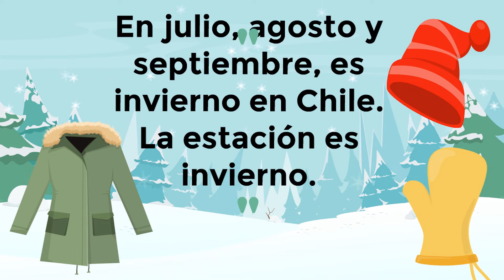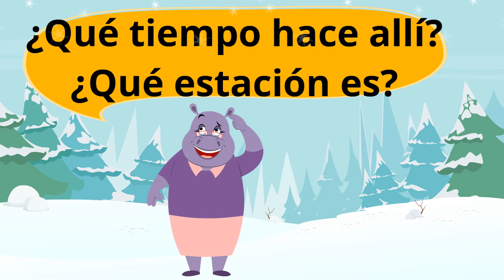Spanish for Beginners: Saludos y Despedidas en español. Spanish Greetings and Goodbyes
Are you an adult learning Spanish? Are you a Level 1 Spanish teacher? Do you follow specific Books or Spanish Language Programs? Practice some Greetings and Goodbyes, and some basic Spanish introductory vocabulary. Perfect with Descubre, Realidades, En Español, Adelante, Avancemos,  DELE A1, etc.
This video is perfectly compatible with any Beginner level Spanish course, BUT, it has been made specifically to enrich the Realidades 1 Para Empezar vocabulary section.
The vocabulary is very basic and simple.

Profe Majo Spanish is now: Profe Majo Languages